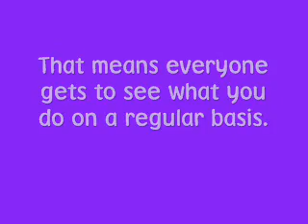Week 6 Chaaaallenge!!!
It's week 6 on Shut Up And Vlog!
wowza